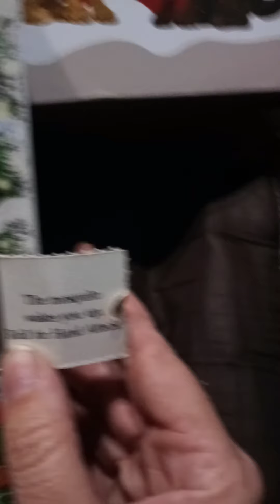Advent Calander Day 3